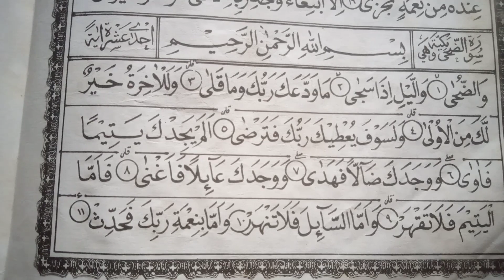MUROTTAL SURAT ADH DHUHA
Mari memperbanyak membaca Al Qur'an